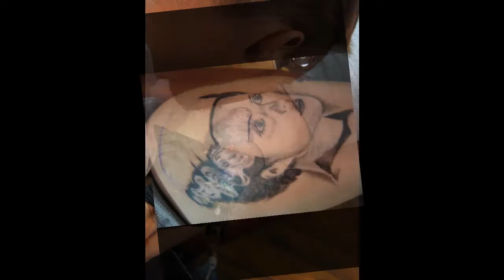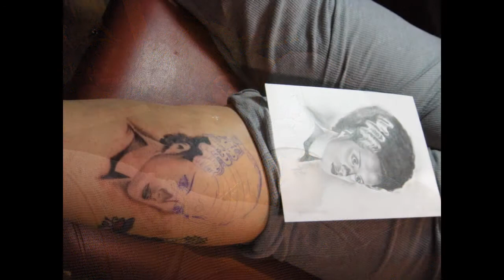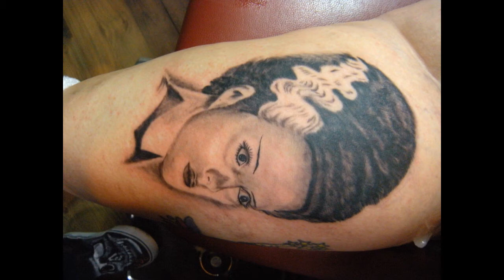BRIDE OF FRANKENSTEIN TATTOO BY TODD BRISBON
THIS IS ANOTHER PORTRAIT TATTOO BY TODD BRISBON . HE IS TATTOO ARTIST/OWNER OF TATTOOS BY TODD/BODY ACCENTS AT 1404 N. HWY 175 IN SEAGOVILLE TEXAS 75159.